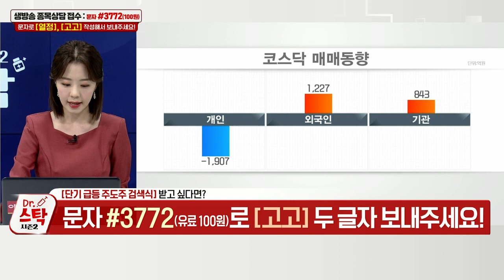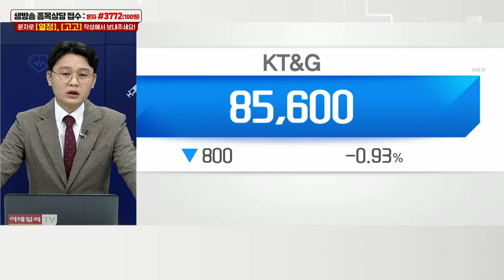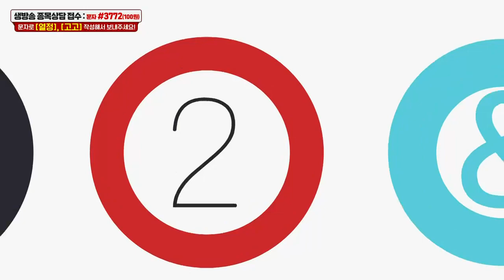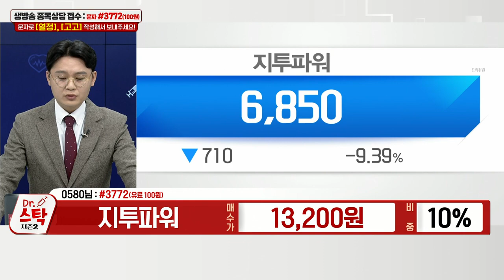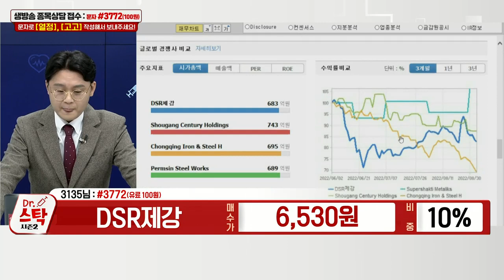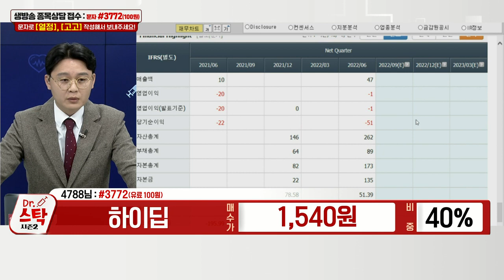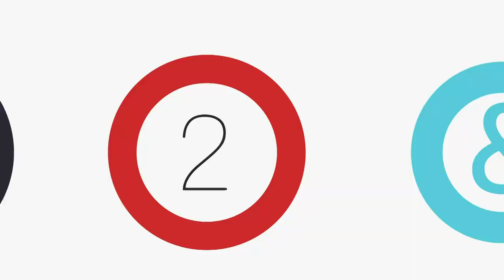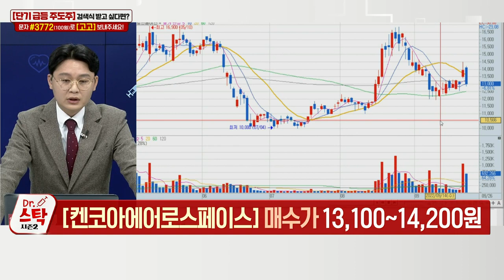신송홀딩스, 지투파워, DSR제강, 하이딥, 진에어, MDS테크, 켄코아에어로스페이스_닥터 스탁 시즌 2 (20220926)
Q. 경기방어주로 피신해볼까… 관심주는?
Q. 대우조선해양 오르고, 한화 내리고… 대응은?

MDS테크(086960): 이정열 주식 닥터의 다크호스 공략주 (1)
- 임베디드 솔루션 전문기업
- 임베디드 시스템 보안관제·자동화 솔루션
- 완전자율주행차·UAM(도심항공교통) 수혜주
- 삼성전자 ARM 인수 추진 소식에 파트너십 부각

켄코아에어로스페이스(274090): 이정열 주식 닥터의 다크호스 공략주 (2)
- 항공기 개조/정비/생산·우주항공 원소재 사업 등
- 소형 항공기 양산 기술 부각
- 2분기부터 흑자 전환
- 도심항공교통 발달… 정비·원소재 공급 수혜 기대